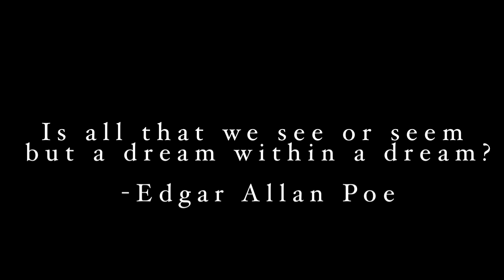final film for Photography.mov